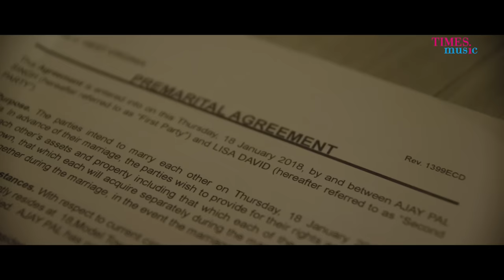Tere Bina | Sushant (Rinkoo) | Jyotica Tangri | Jaani | New Romantic Song 2018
Times Music presents 'Tere Bina' - a brand new romantic single sung by Jyotica Tangri & Sushant (Rinkoo), for this valentines day!

Audio Credits:
Singer - Sushant (Rinkoo) & Jyotica Tangri
Lyrics - Jaani
Composed by Sushant & Shankar
Arranged by - Sufi Bhatt
Mixed and mastered by - Umar Shaikh
Guitars by – Sushant (Rinkoo)

Video Credits:
Director/DOP/Editor - Robby Singh
Asst Directors - Sunny Singh, Sukhwinder Kaur, Daljeet Kaur, Akshay Sood
Art & Production - Good Frog Studios (Uday Sandhu, Gurlal Benipal, Sukhi Khattra)
Casting - Akshay Sood
Stills by - Arpan Chahal
Costume Stylist - Wakhra Style, Chandigarh
Steady Cam - Raja Thakur
Featuring Actors - Mohit Kumar, Simran Kaur Malhotra